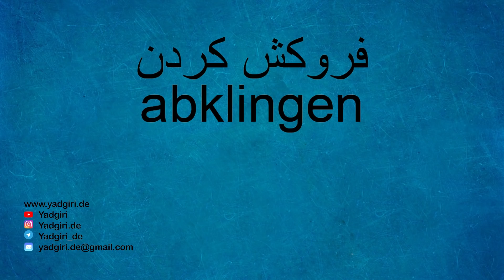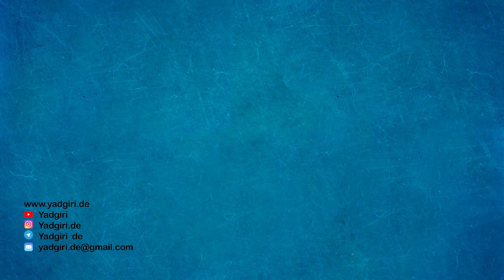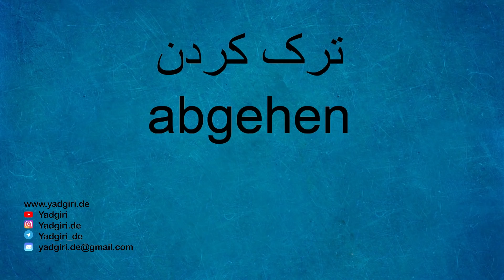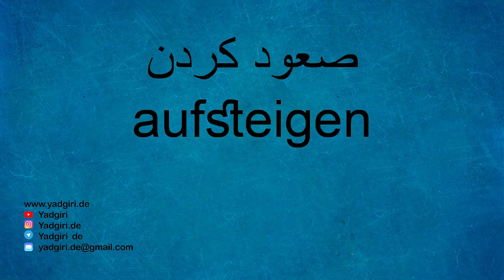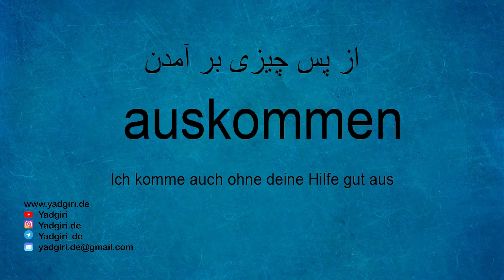فعل آلمانی در روز_درس۶_C1